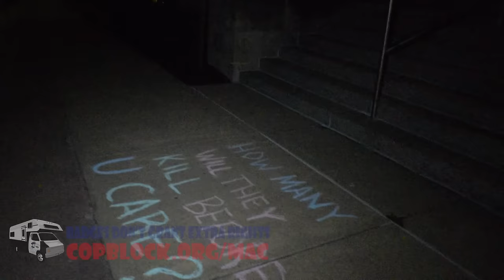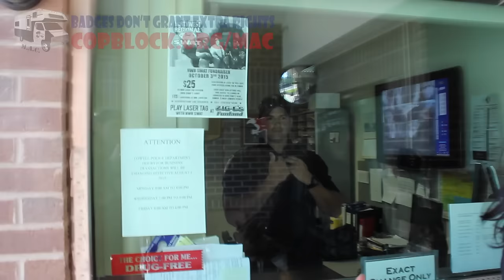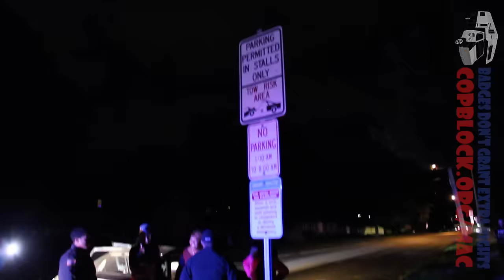MACtour: Week 1 VLog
We're going to try to keep up with a weekly review VLog of our MACtour adventure. This one is a little longer than future ones, because it includes our Pre Launch footage as well.